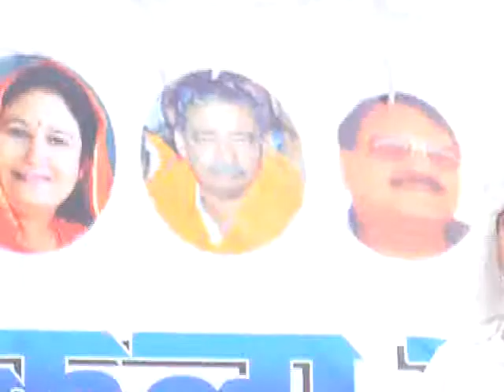Suraj Sankalp Yatra-Vasundhara Raje ji speech at Malpura on 20 May, 2013.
Rajasthan BJP Presedent Vasundhara Raje ji speaking at Malpura aamsabha in the fourth phase of Suraj Sankalp Yatra at Malpura on 20 May, 2013